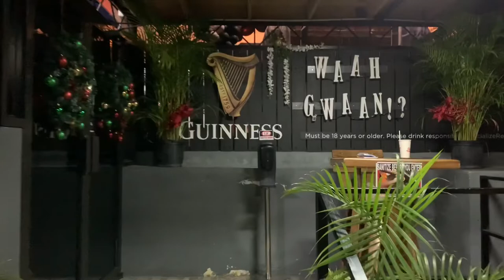Restaurant Review - Russells T20 Kingston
This review is based on my experience and was not done to tarnish any reputation.

I hope the review is informative to you, enjoy!! 😀😀